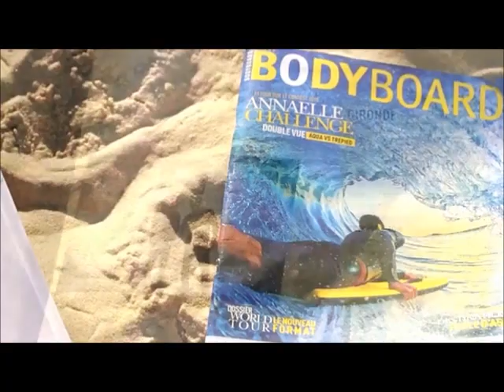Franck Goursin expose son palmarès en CRIANT !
Parce qu'il en a marre que tout le monde se fiche de lui et ne le prenne pas au sérieux !

Lui qui disait, je cite, sur son blog le 29 septembre 2008 : "personnelement,je n'ai jamais réussi échec au b.e.p.c,échec 3 fois au bac,échec au b.e.s.a.p.t, échec au b.e.e.s,2 échecs au b.n.s.s.a,3 fois recaler au c.a.p de maçonnerie béton armé. J'ai été recalé 3fois au brevet fédéral bodyboard à hourtin plage et 3 fois au grand crohot,alors vous comprendrez que j'ai envie de réussir ". Le voilà désormais fier de pouvoir mener la vie dure à ses détracteurs !

et je vous invite vivement à jeter un œil au travail de son auteur qui est jeune mais qui a énormément de talent !